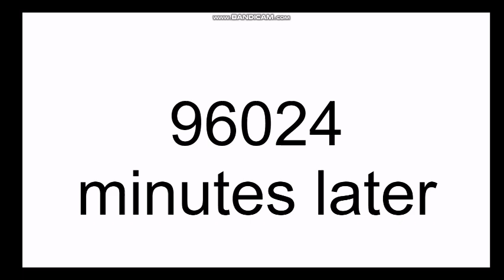Caillou Rebooted - Caillou's Thanksgiving (THANKSGIVING SPECIAL)